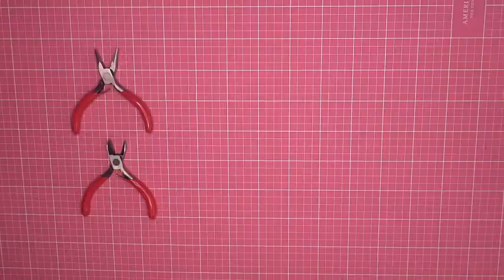Queen of Hearts Pendant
In today's video I am making a Queen of Hearts pendant step by step. I hope you like it!

⋆MATERIAL USED⋆
1. Red flower bit
2. Mini glass bottle
3. Queen of hearts mini card
4. Red bits
5. Jewelry wire
6. Jewerly Tools

I am a Disney Lover. Here on my channel you will learn tips and tricks on how to make Disney crafts. I also upload easy step by step tutorials that will help you to look cute when you go to the Happiest place on heart!!

❤ Youtube Music